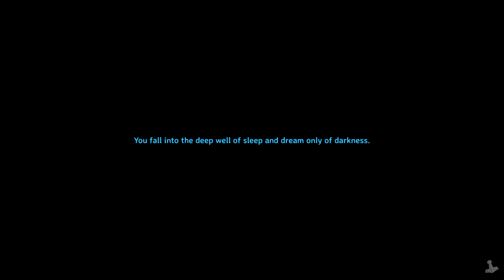Remote Smelting | Valheim (Mistlands Update) Gameplay | E26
Valheim (Mistlands Update) Gameplay - If you can't take the ore to the smelters, then take the smelters to the ore.

World Seed: jgw6hrjzhf

Slain in battle, you have been carried to the tenth world. Here, in Valheim, you must conquer the realm and slay the monsters which Odin banished here long ago. Explore deep forest and freezing mountains, and build new settlements on the other side of vast seas  – and gain the Allfather’s favour to become worthy of Valhalla!

Valheim developed by Iron Gate AB
Valheim published by Coffee Stain Publishing